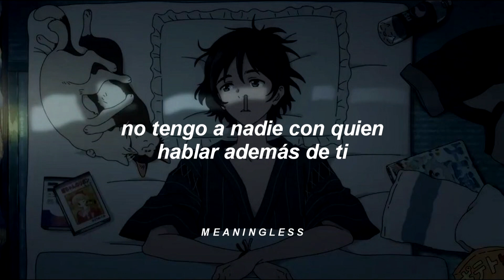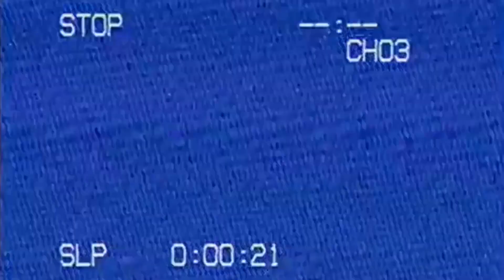Lameboysharp - Something Real (Sub. Español)